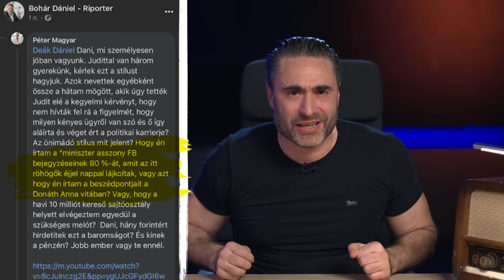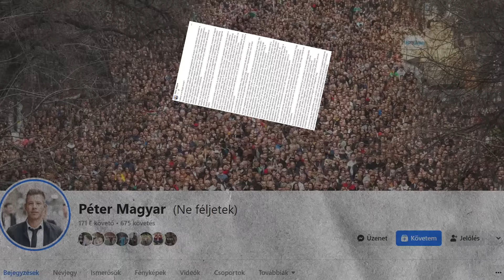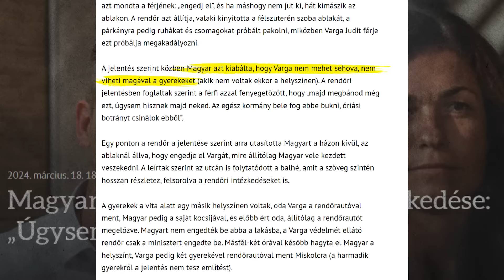Magyar Péter tényleg MEGBUKTATJA Orbánt?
Márki-Zay Péter, Karácsony Gergely és Jakab Péter már a múlté, itt van a baloldali értelmiség új Messiása. De mégis hogyan lett egyszerre mindenki Magyar Péter-hívő a baloldalon? És legalább ennyire fontos kérdés: valóban veszélyt jelent-e a NER-ből kiugró slim fit zakós divatguru Orbánra és a rezsimre? Bence a mai műsorban ezekre az izgalmas kérdésekre válaszol!

00:00-01:52 Üstökösként robbant be a közéletbe?
01:53-09:07  A jól bevált forgatókönyv
09:08-12:32 Kicsoda valójában Magyar Péter?
12:33-12:47 Lájkok, lájkok és lájkok
12:48-16:37 Kik a felelősök a kialakult helyzetért?
16:38-18:06 Bukni fog-e Orbán Viktor?